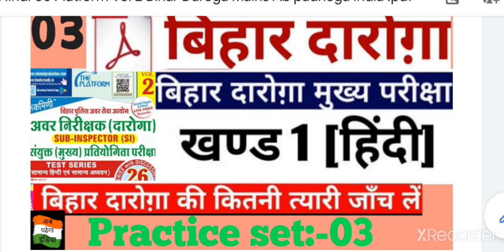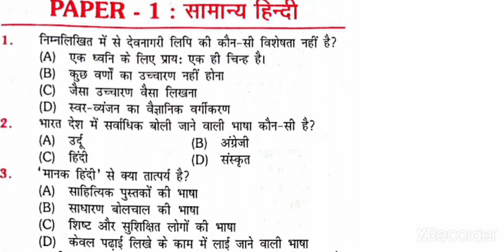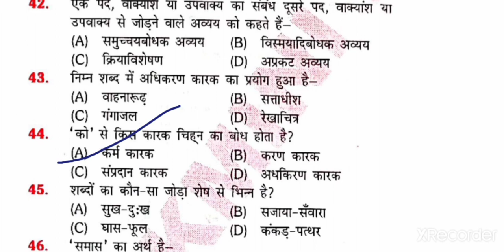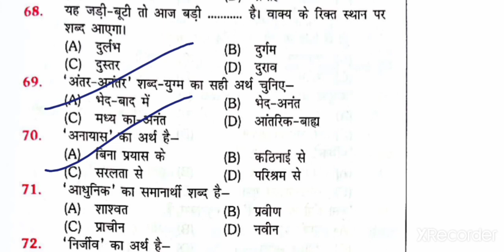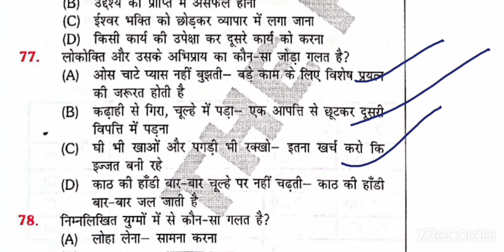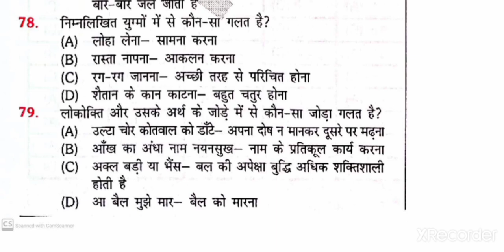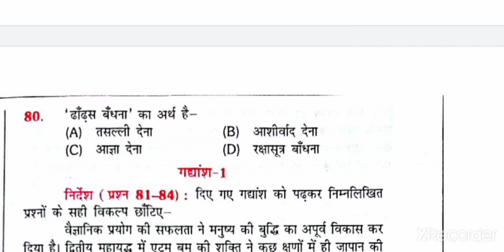सामान्य हिंदी|Practice set 03|Platform vol 2|Bihar Daroga Mains|General Hindi|Bihar SI Mains|BPSSC